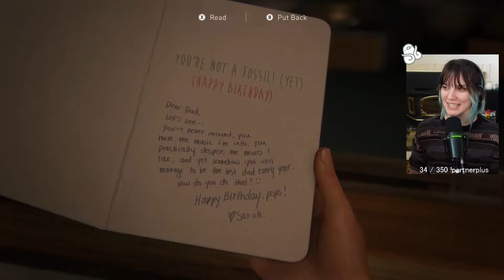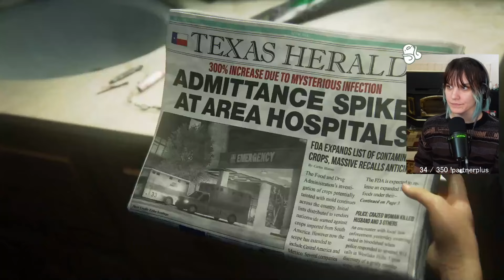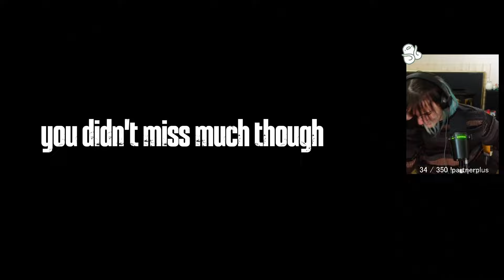I am absolutely in SHAMBLES (;﹏;) - The Last Of Us Part 1 (First Playthrough) part 1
I played this on stream! I do my best to edit it and make it feel like a youtube video rather than a stream, let me know how it turned out.

Also...this game destroyed me :) Enjoy the journey!!